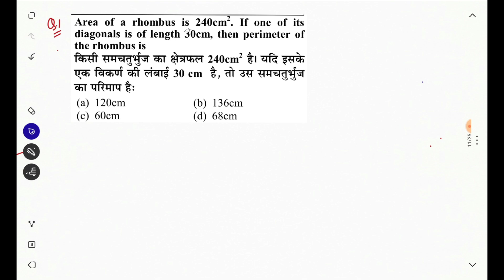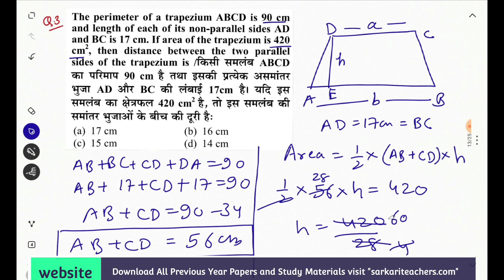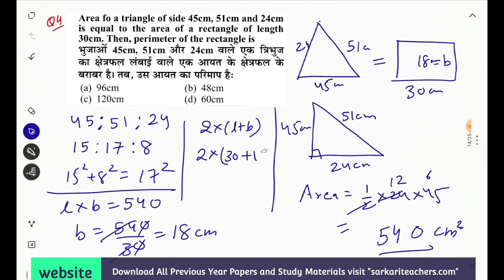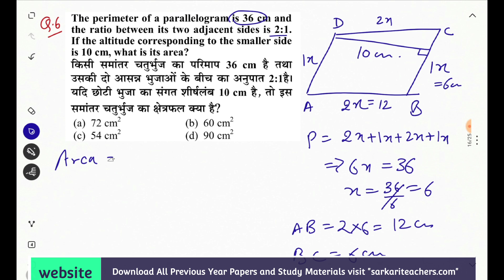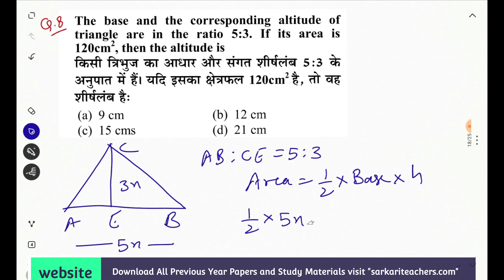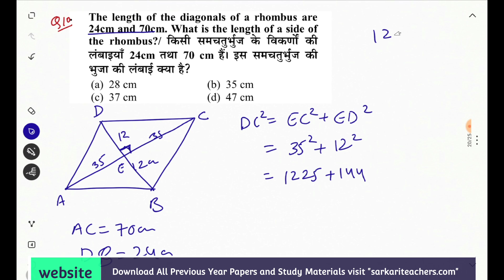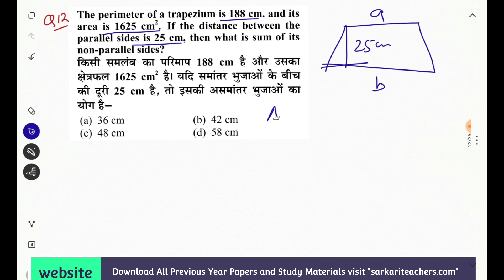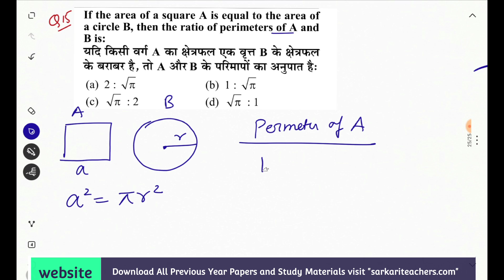CTET Paper 2 Previous Year Questions Area and Perimeter | क्षेत्रफल और परिमाप Important Questions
ctet paper 2 maths question July 2013 | Previous year Questions CTET Paper 2
CTET topic wise video links

CTET UPTET Study Material  and  Notes Download

tu.be/NwmHHofKG08